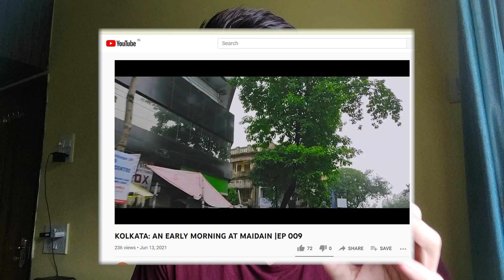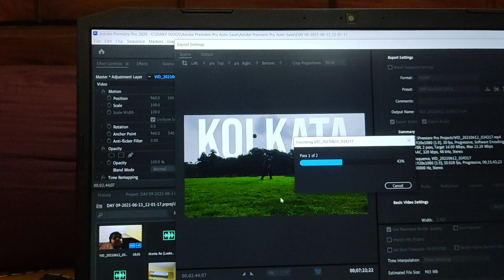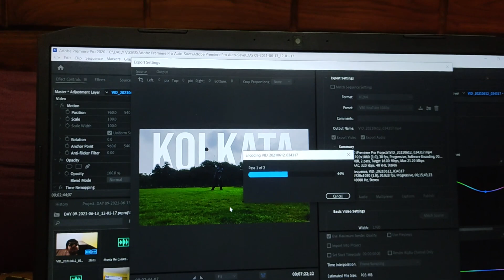EDITING for 10 HOURS + WORKOUT |EP 10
Thank You for tuning in today. I'm already pumped up for this new series and I hope you too are excited! I went outdoors and recorded today, the feel was amazing!
I will see you all tomorrow, right here!

If you're new to the channel, check out the other videos and you know the drill!

We're super super close to a family of 400! Make sure you are a part of it as well.
Till then,
Haste raho.
Sayonara.

🙋🏼‍♂️I am Akash Majumder, a 19 year old making visual stories, vlogs and productivity videos on the internet.

📸Check out my Instagram for more and make sure you drop a HI

CINEMATICS,B ROLLS
Online viva, discord tricks, How to give online viva
College Ke Kisse, Online college, Birthday gift, Stories
Amazon Commercial, Amazon FireStick TV
Daily Vlogs, Fitness vlogs, How to get fit, How to loose fat, Muscle gain, Lockdown workout, Home workouts, Cricket, Kolkata, Maidan